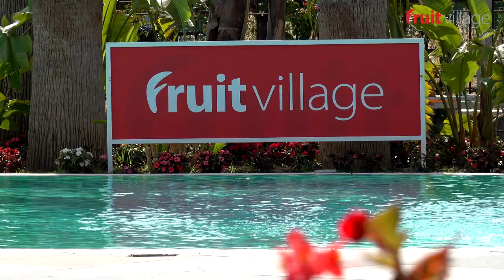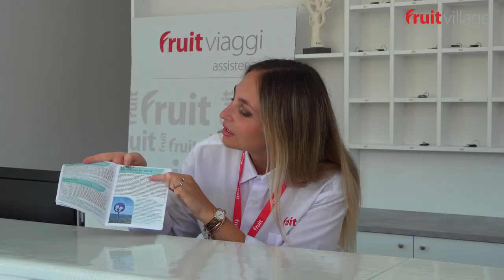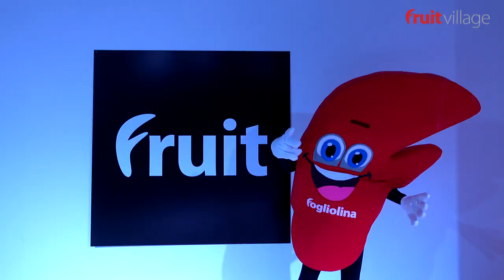Fruit Village Coral Beach - Paestum